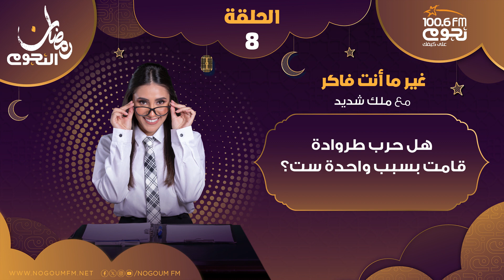غير_ما_أنت_فاكر مع ملك شديد | هل حرب طروادة قامت بسبب واحدة ست؟ - الحلقة 8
برنامج معلوماتي خفيف.. من خلاله تعرض ملك شديد بعض المعتقدات الراسخة والمعلومات الشائعة وتصححها بعرض المعلومات الصحيحة وأصلها لتثبت إن الحقيقة عكس الشائع وغير ما أنت فاكر.
تقدم ملك شديد أحدث المنضمات لإذاعة «نجوم إف إم» برنامج «غير ما أنت فاكر» يوميًا من الساعة 1.35 حتى 1.40 ظهرًا على «نجوم إف إم» في رمضان 2024.
ترقبوا إجابات على أسئلة مثل: هل الأسد ملك الغابة؟، هل الموناليزا  تنظر اليك اينما ذهبت؟، هل روميو وجوليت قصة حقيقية؟، هل الجزر يقوي النظر؟